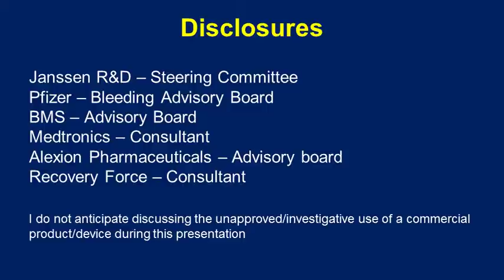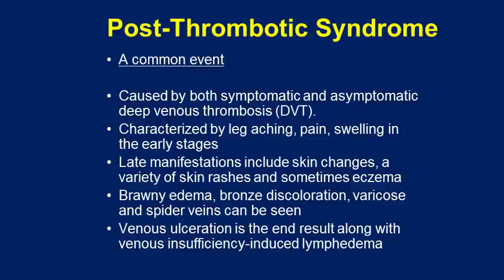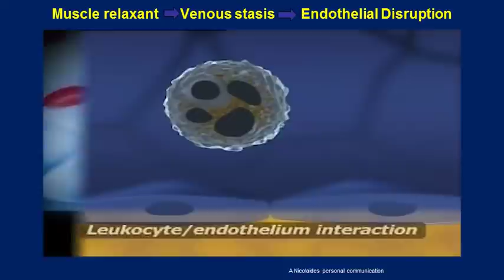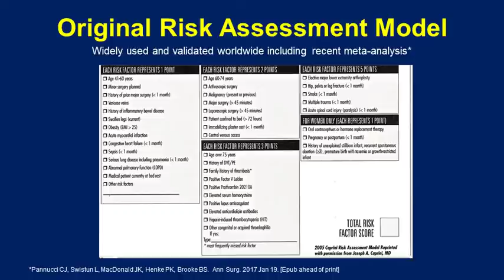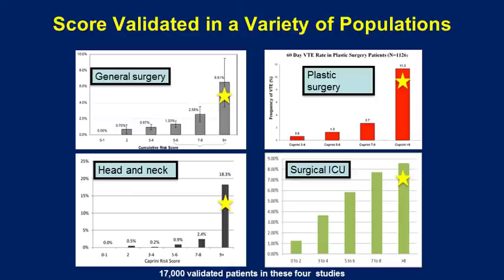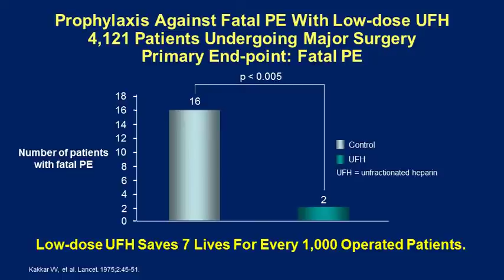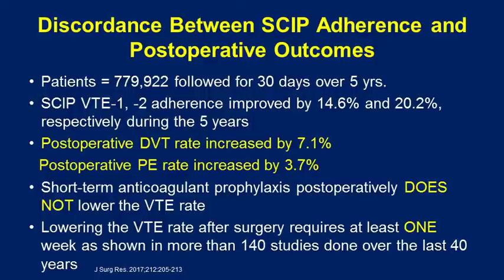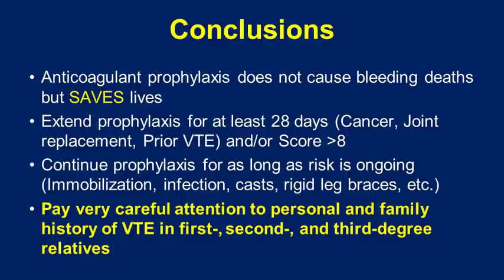Venous Thromboembolism: Critical Evaluation of Selected Principles Joseph Caprini MD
In this webinar, Joseph A. Caprini, MD, MS, FACS, RVT, covers these learning objectives:

1. Identify venous thromboembolism risk factors.
2. Administer and score a DVT risk assessment.
3. Discuss when to use prophylaxis and what prophylaxis is appropriate.
4. Describe venous thrombosis risk factors associated with family history.

Dr. Caprini is the author of the Deep Vein Thrombosis (DVT) Risk Assessment, available

This webinar was made possible by the Illinois State Medical Society